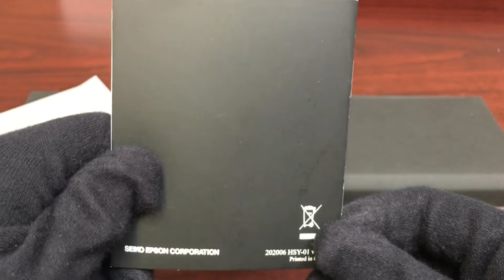Unboxing Orient Star Automatic Sapphire Steel 200M WR Watch RE-AT0108L00B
Gents Orient Star automatic watch collection.
Stainless steel case.
Black leather strap.
Blue see through dial.
Sapphire crystal.
Luminous hands.
Rotating bezel.
See through skeleton case back
Movement: Automatic Calibre F6N42. Mechanical watches recharge through natural movement of ones wrist. Never requires battery replacement.
50 hour power reserve.